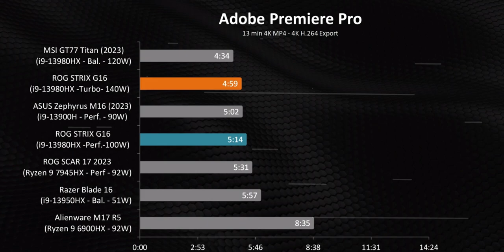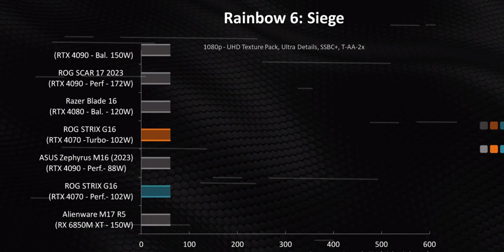ASUS ROG Strix G16 (2023) Intel Core i9-13980HX RTX 4070 - REVIEW EN ESPAÑOL (PRUEBA EN JUEGOS)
En este video les traigo la Review y Pruebas en Diferentes Juegos de la ASUS ROG Strix G16 con Intel Core i9-13980HX con la RTX 4070.

ASUS ROG Strix G16💻 RTX 4070 + i9 13980HX ( Pantalla165Hz)
↪Ver Precio en Amazon EEUU🇺🇸
↪Ver Precio en Amazon ES🇪🇸

ASUS ROG Strix G16💻 RTX 4070 + i9 13980HX ( Pantalla 240Hz)

ASUS ROG Strix G16💻 RTX 4050 + i9 13980HX (Pantalla 240Hz)

ASUS ROG Strix G16💻RTX 4090 + i9-13980HX

👀 Almohadilla de Enfriamiento para esta computadora portátil
Base refrigerante para portátil de 10-17" KLIM Airflow

Base refrigerante para portátil de 11-19" KLIM Cyclone

💾 Buen lector de tarjetas SD